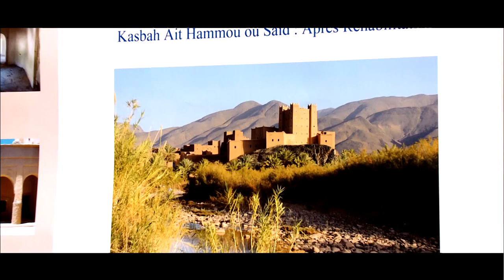DR LEILA MEZIAN BENJELLOUN: CREADORA DEL FUTURO